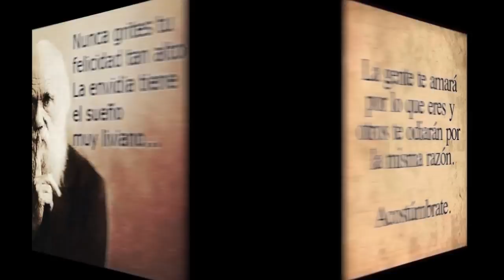Mini Vlog!! Agradecimiento Y Mâs !!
✫¸.•°*"˜˜"*°•✫ . MAS INFORMACION .✫¸.•°*"˜˜"*°•

¡Hola! Bienvenidos a mi canal Cocinando con Yvonne  y más. Mi nombre es Yvonne, soy puertorriqueña, nacida y criada en mi preciosa Isla del Encanto, pero ahora resido con mi hijo menor en el estado de Colorado. Soy una mujer divorciada por mas de 15 años  y soy madre de cinco hijos, dos hombres y tres bellas mujeres. Decidí hacer este canal para dar lo que por gracia he recibido de Dios, y para compartir con ustedes lo que he aprendido en la cocina atreves de los años. Algunas recetas las compartiré con ustedes a medida que las voy preparando por primera o segunda vez. Muchas de mis recetas son puertorriqueñas otras no. También mi hijo Alexys , estará compartiendo con nosotros en algunos de mis videos , este canal sera  nuestra esquina boricua  fuera de la Isla,donde rescataremos tradiciones culinarias. Espero que te guste, compartas y comentes. ¡Dios les bendiga a cada uno de ustedes !
En mis videos te enseñare de todo un poco, mi objetivo es que aprendas algo nuevo en cada uno de mis videos, te diviértiras conmigo en cada uno de mis videos , No olvides Suscribirte , nos vemos en mis  próximos videos! Dios me los bendiga. Ahora puedes unirse a nosotros en mi nueva cocina y convertirte en parte de mi familia cibernética especial!

Mi Direcciòn Postal:
PoBox 60427
Colorado Spring
Colorado 80960